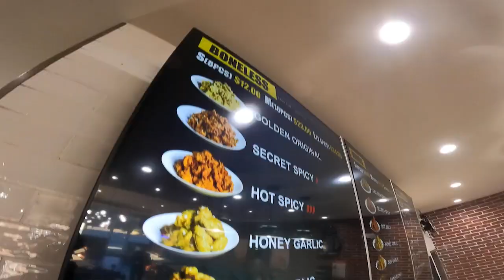Korean chain bb.q Chicken opens in Orlando's Mills 50 district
On this National Korean American Day, we introduce you to Florida’s first location of a very popular "KFC" restaurant, Korean Fried Chicken, that is. It’s simply called “BB.Q Chicken.”  But as Good Day Orlando’s David Martin shows us, the tasty recipes are anything but simple.